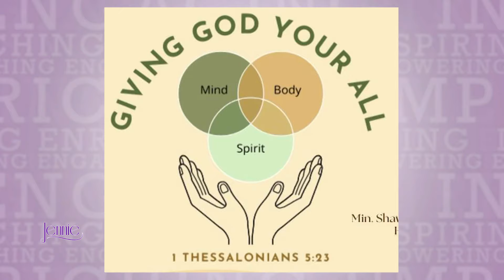JENNIE: Wholeness Conference coming to Kroc Center August 3rd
Minister Shawnda Stovall